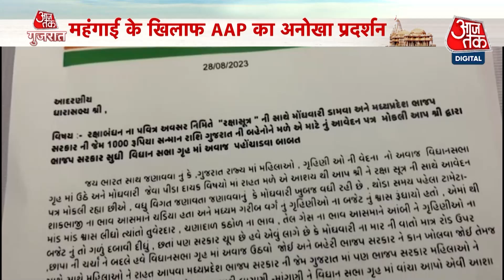Gujarat News: Vadodara में नशे में धुत महिला ने किया हाईवोल्टेज ड्रामा, देखें Gujarat की बड़ी खबरें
गुजरात में नशाबंदी फाइलों में सिमट कर रह गई है. इस बार वडोदरा में आधी रात को नशे में धुत एक महिला ने हाईवोल्टेज ड्रामा किया. पुलिस और राहगीरों से जमकर बदसलूकी की. काफी मशक्कत के बाद उसकी गिरफ्तारी हुई तो पूछताछ में हैरान करने वाले खुलासे हुए. देखिए गुजरात आजतक.